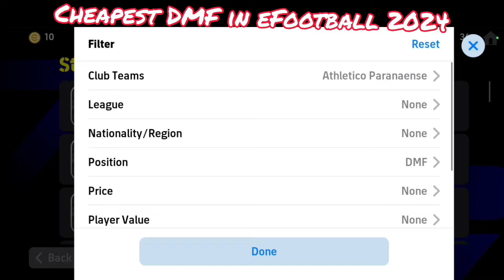Cheapest DMF in eFootball 2024 🌟